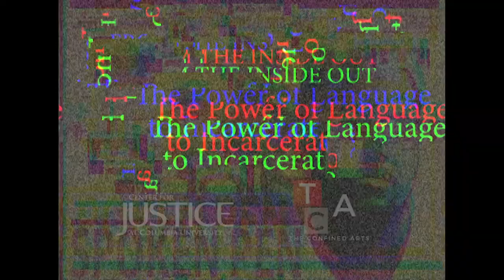LANGUAGE CONFERENCE - SPOKEN PEN EXCERPT "Black Hand Of Mine"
Alongside research and group discussions, the conference engaged in strategic artistic outreach. Patricia Trusty of the Women’s Prison Association performed several spoken-word pieces, focused on redefining common identities. H.O.L.L.A. (How Our Lives Link Altogether) performed part of their album The Report-Back, which is part of their larger Healing Justice Movement. The evening concluded with a moving Spoken Pen performance from Pastor Isaac Scott, Jarrell Williams, Tyler Campbell, Gregary Griffin, and Carlos Ivan Calaff. The performers used a text written in collaboration by Kenneth Williams, Justin Anderson, Kenneth Reams and LaTavious Johnson, currently incarcerated on death row. The arts are a fundamental part of From the Inside Out project, giving artists an opportunity to share their lived experiences, and provide humanizing counter-narratives about people in prison.

Thank you to everyone who joined us for the first annual justice conference for the From the Inside Out project. The inaugural event explored linguistics and popular language that is used as a means of dehumanization. We appreciate you for spending the day with us, and to the many who tuned in via livestream.